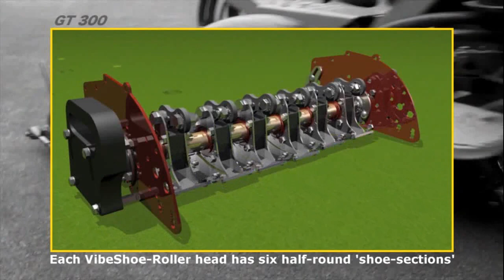Maredo GT300 VibeShoe-Roller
The STIMP value and ball roll consistency of a green is incredibly important. Golf-players will immediately notice the speed and ball roll of the greens. For this reason every golfcourse use rollers to keep the players happy. What most greenkeepers don't know is that regular roller tend to push material forward. The rollers will push material forward until there is enough resistance in front of the roller and than roll over the gathered material. This will create a light 'wave' shape in the green. Maredo took the challenge to improve the standard rollers and invented the GT300 VibeShoe-Roller. Great advantage of the VibeShoe-Roller heads is that they always are consistent. The balanced, half round 'shoe-sections' of the GT300 will make a rolling movement but won't push material forward. So stop creating waves in your green and start real rolling!
Maredo tip: Use the GT300 after a light topdressing treatment. The vibration of the VibeShoe-Roller will make the sand drop down between the grass plants and in eventual aeration holes.